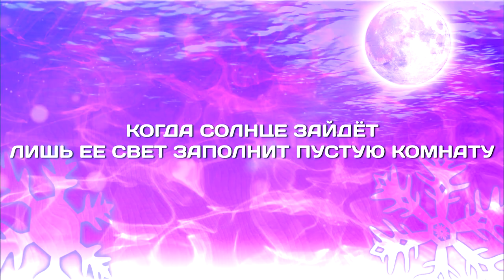XI8T - In A Dream ( RUS SUB / ПЕРЕВОД / СУБТИТРЫ / НА РУССКОМ )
Перевод на молодого талантливого исполнителя, поддержим его

Текст:
МНЕ ТАК ХОЛОДНО
СВЕРХУ ПАДАЕТ ЛЁД
ТЕБЯ НЕТ РЯДОМ, ПОЭТОМУ Я ВОЗВРАЩАЮСЬ ДОМОЙ
МНЕ ТАК ХОЛОДНО
СВЕРХУ ПАДАЕТ ЛЁД

ЖИЗНЬ СТРАННАЯ ШТУКА
ЭТО ТАК
МНЕ ВСЕ РАВНО, Я ПРИКОСНУСЬ К ТЕБЕ В СВОИХ СНАХ
ПОКА ОКЕАН НЕ ЗАПОЛНИТ МОИ ЛЕГКИЕ
И ТОГДА Я ЗАМОРОЖУ ВСЕ ДО АТОМОВ И ПЕРЕСТАНУ ДЫШАТЬ
ВСПОМНИ ЭТИ ДНИ, КОГДА Я ПОСМОТРЮ НА ЛУНУ
КОГДА СОЛНЦЕ ЗАЙДЁТ, ЛИШЬ ЕЕ СВЕТ ЗАПОЛНИТ ПУСТУЮ КОМНАТУ
Я ПРОДОЛЖАЮ ИДТИ ВПЕРЁД
БЕСКОНЕЧНАЯ ИСТОРИЯ
ЭХО В МОЕЙ ГОЛОВЕ ГОВОРИТ МНЕ ПОМНИ О СМЕРТИ

МНЕ ТАК ХОЛОДНО
СВЕРХУ ПАДАЕТ ЛЁД
МНЕ ТАК ХОЛОДНО
СВЕРХУ ПАДАЕТ ЛЁД

Реквизиты:
Cбербанк - 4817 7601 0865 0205
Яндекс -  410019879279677